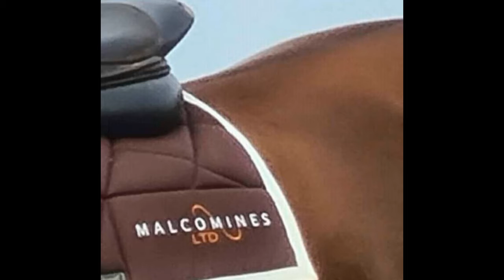polo game -MALCO MINES POLO RANCH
Welcome to Malco Mines Polo Ranch, my name is Ibrahim Karama, and I'm here to help you understand the game of polo through video, including the object of the game, rules, and regulations.
The events are being presented for public viewing, everyone is invited, and spectators are encouraged to attend, and even cheer for the competition. A great deal of advertising is prepared each year to assist area sports fans in finding their way to the matches, and every effort is made to assist the general public when they do arrive.
my polo items

Polo equipment, horseback riding, polo clothing, T-shirt caps, polo history, polo players, scoring, and winning are all part of the sport of polo. Fashion and luxury.